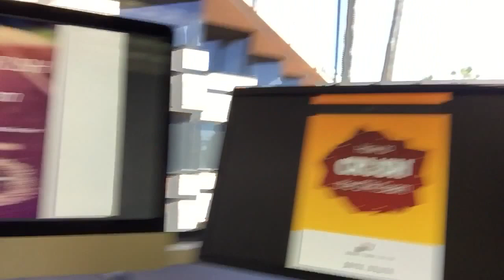Which Section of the CPA Exam To Take First - MY CPA EXPERIENCE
Find out the best order to take the CPA exams, how to study for the CPA, and which section you should take first!

GIVEAWAY - To enter to win 1 of 20 Free 2016 CPA Study Guides:
and vote on which section of the CPA exam you took first (or plan to)

*Winners will be announced on my next video on 2/26/16.